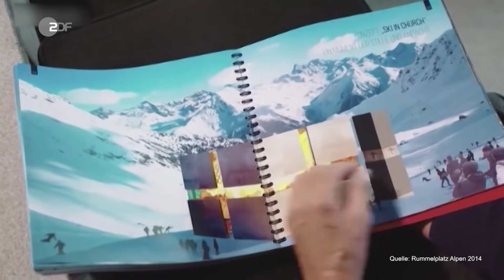Massentourismus: In 20 Jahren gibt es in den Alpen keine Skigebiete mehr | heute-show vom 01.02.2019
Nix gegen Ski-Urlaub generell - aber man muss sich trotzdem mal Gedanken darüber machen, was der Massentourismus in den Bergen anrichtet.